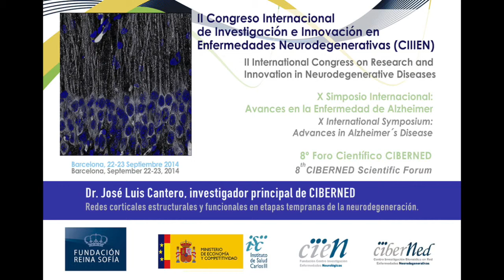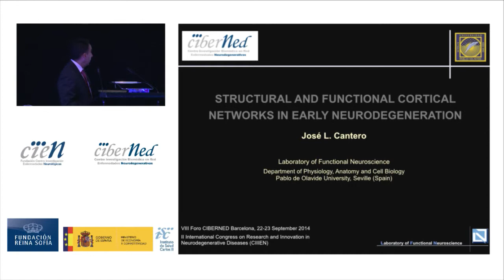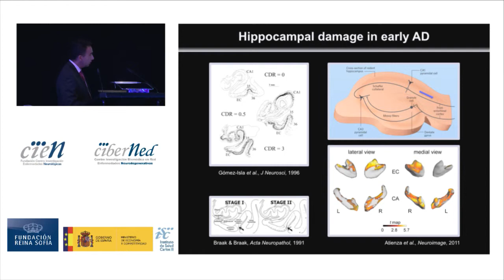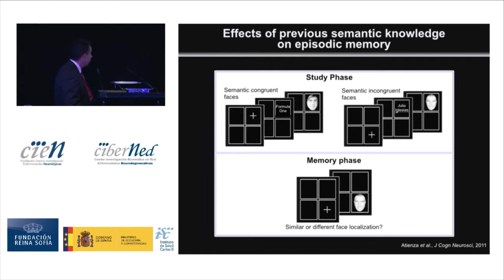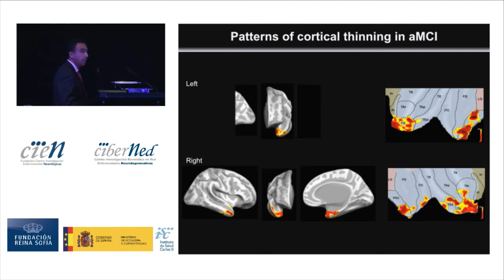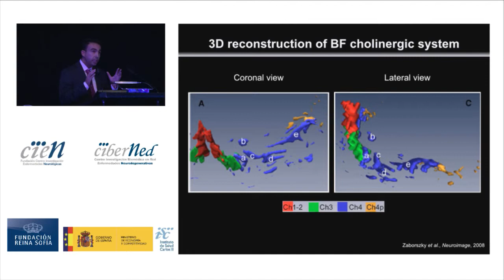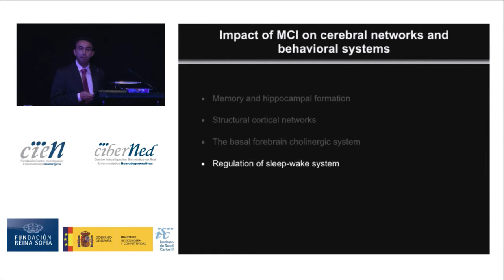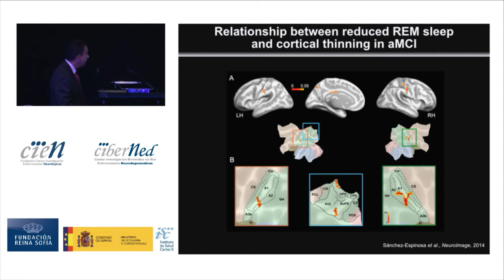Redes corticales estructurales y funcionales - José Luis Cantero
El II Congreso Internacional sobre Investigación e Innovación en Enfermedades Neurodegenerativas (CIIIEN) organizado por la Fundación CIEN, CIBERNED y la Fundación Reina Sofía, aunó en un solo evento el X Simposium internacional “Avances en la enfermedad de Alzheimer” que anualmente vienen realizando estas entidades el 21 de septiembre, día mundial de la enfermedad y el VIII Foro Científico CIBERNED.

En el II Congreso Internacional sobre Investigación e Innovación en Enfermedades Neurodegenerativas (CIIIEN) participaron expertos nacionales e internacionales, entre los que se encontraba José Luis Cantero, profesor de la Universidad Pablo de Olavide e Investigador Principal de CIBERNED.

La ponencia describe cómo la estructura cerebral y determinados circuitos funcionales comienzan a deteriorarse años antes al diagnóstico clínico de Alzheimer, es decir, en un estadio preclínico conocido como deterioro cognitivo leve (DCL).

Actualmente, la combinación de técnicas de neuroimagen (estructurales y funcionales) junto con registros de electrofisiología cerebral revelan cambios muy sutiles en la anatomía y función del cerebro que caracterizan a las fases más tempranas de la enfermedad de Alzheimer.

Estudios previos apuntan a que existe una relación entre la presencia de alteraciones del sueño y la progresión del deterioro cognitivo propio del envejecimiento normal. Esta relación entre integridad del sueño y deterioro cognitivo parece cobrar más fuerza en personas en alto riesgo de desarrollar Alzheimer.

Esta investigación muestra que las personas mayores con deterioro cognitivo leve, antesala de la enfermedad de Alzheimer, tienen un sueño de ondas lentas más fragmentado y menos cantidad de sueño REM que los mayores sanos. Los estudios con modelos animales apuntan en la misma dirección: existe una relación entre la presencia de las primeras placas seniles y la aparición de las alteraciones del sueño.

Sin embargo, aún queda por determinar si la interacción entre el sueño y el beta-amiloide juega algún papel en la patofisiología de la enfermedad de Alzheimer.

En este último estudio se ha observado una relación entre el incremento de los niveles de beta-amiloide en plasma y la fragmentación del sueño en personas mayores en alto riesgo de desarrollar Alzheimer.

Además, estas alteraciones del sueño se acompañan de atrofias significativas de regiones de la corteza cerebral que típicamente están afectadas por la enfermedad. Es decir, que las relaciones entre alteraciones del sueño y concentración de beta-amiloide mostradas en modelos animales están comenzando a confirmarse en personas que se encuentran en las fases más tempranas del fenómeno neurodegenerativo.